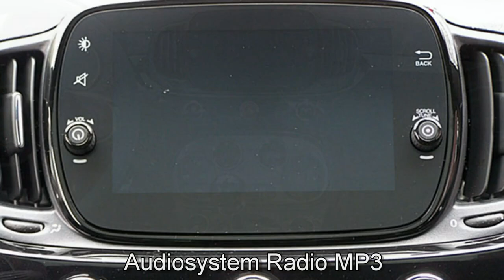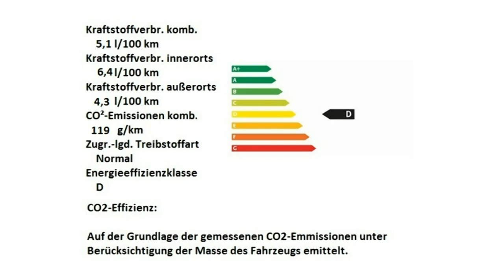Fiat 500 120th 0JB33698 Motor Village Berlin jetzt Stell.